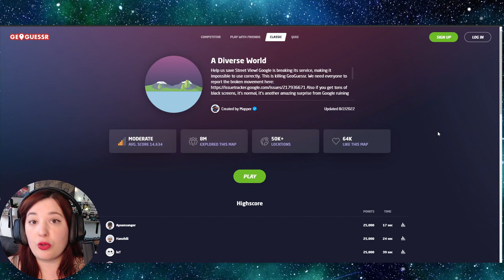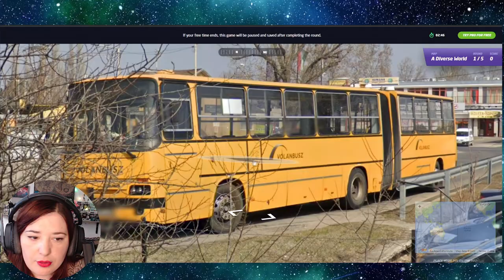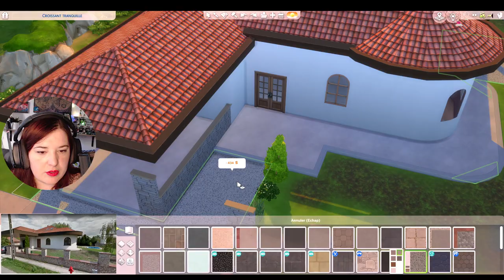Je dois construire cette maison trouvée sur Geoguessr ! Les Sims 4